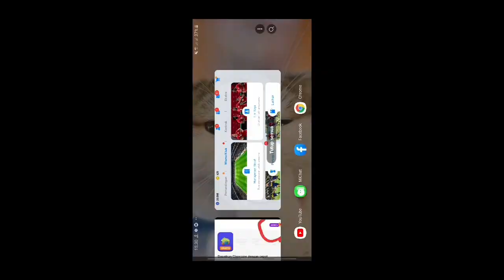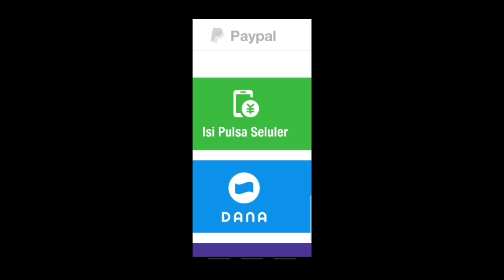GRATIS TRIO ICONIC AC MILAN (KAKA MALDINI INZAGHI) ! HANYA 24 JAM ! YG BELUM DAPAT KAKA YUK AMBIL !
Download (Klik Link dibwh) (Daftar dgn gmail/Fb) kemudian Masukan kode utk dpt 40K - 60K :
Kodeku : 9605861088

* Ada 1 Lg Nih , hadiah lebih besar :
Yuk Dapatkan 2 JUTA gratis , Klik Link dibawah :